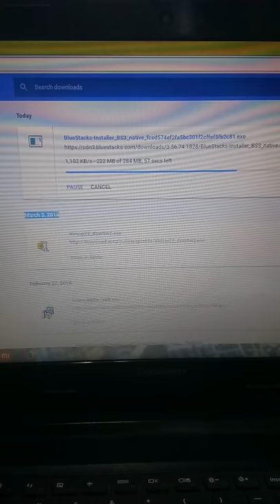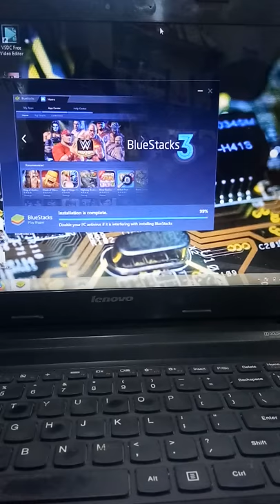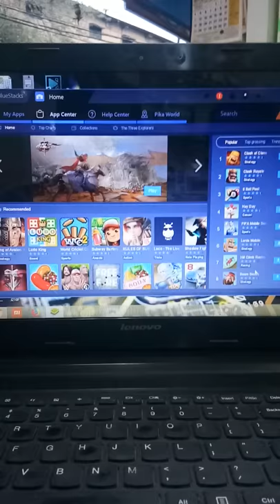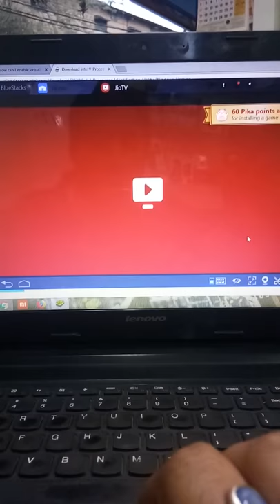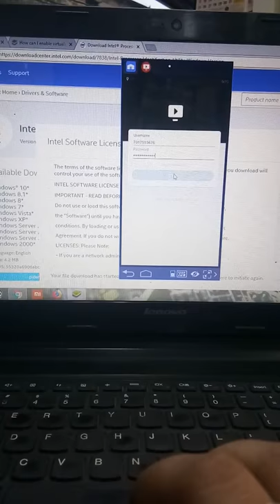Install Jio TV on Laptop/Desktop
You can now install Jio TV on Laptop/Desktop :)

Smart phone repair tool kit
Laptop tool kit
Heat gun
3 In 1 Solering Iron Stand Holder
Suction Cup

The Camera I used for this video is Vivo Y66 Moon Light Camera.

TechShop Dehradun assumes no liability for property damage or injury incurred as a result of any of the information contained in this video. TechShop Dehradun recommends safe practices when working with power tools, automotive lifts, lifting tools, jack stands, electrical equipment, blunt instruments, chemicals, lubricants, expensive electronics, or any other tools or equipment seen or implied in this video. Due to factors beyond the control of TechShop Dehradun, no information contained in this video shall create any express or implied warranty or guarantee of any particular result. Any injury, damage or loss that may result from improper use of these tools, equipment, or the information contained in this video is the sole responsibility of the user and not TechShop Dehradun. Only attempt your own repairs if you can accept personal responsibility for the results, whether they are good or bad.